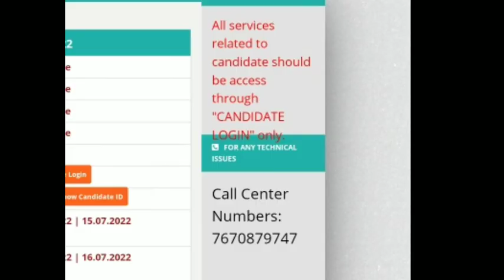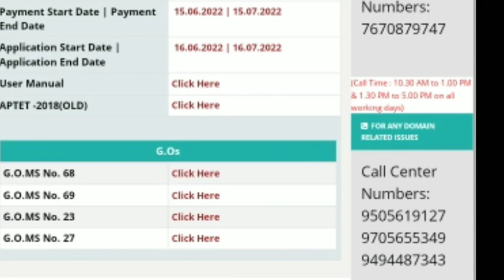AP TET LATEST NEWS TODAY || AP DSC NOTIFICATION LATEST NEWS TODAY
AP TET LATEST NEWS TODAY || AP DSC NOTIFICATION LATEST NEWS TODAY aptet